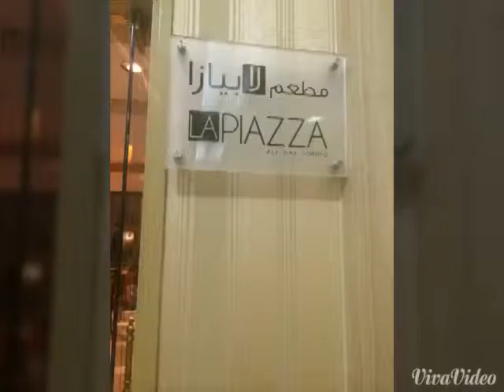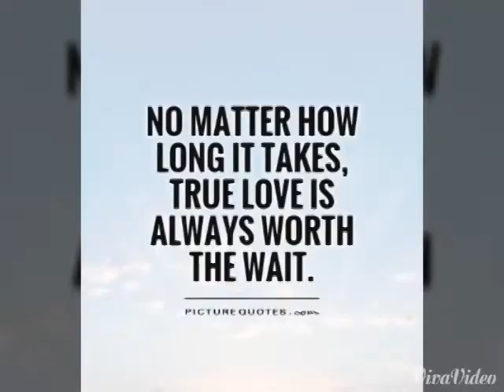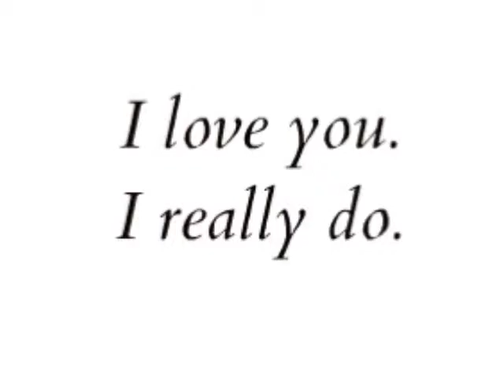I'd cross the WORLD someone like YOU.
Miles can't separate two hearts that really care. Love know's no distance.